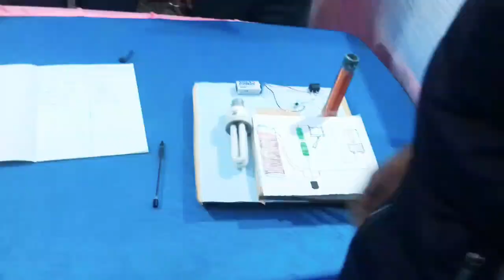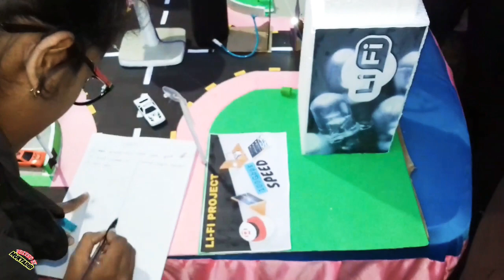Science Exhibition | Paragon Junior College | 5th SOCIO-CULTURAL FEST | M. Collection Pvt. Ltd.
Paragon junior college, badarpur
5th SOCIO-CULTURAL FEST organised by PARAGON JUNIOR COLLEGE and PARAMOUNT PUBLIC SCHOOL

👉 SCIENCE EXHIBITION
👉 FOOD FESTIVAL